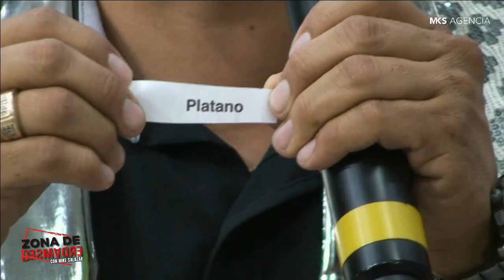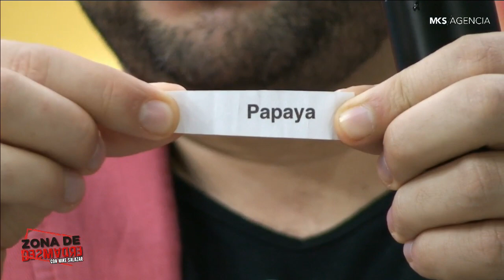Mike Salazar - Edmundo Miller y Kino Díaz en Zona de Desmadre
EN VIVO TODOS LOS LUNES 9:00 PM (Hora Centro MX)